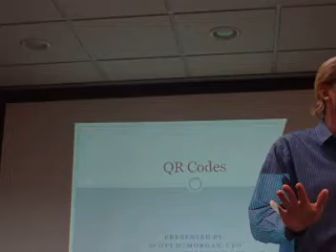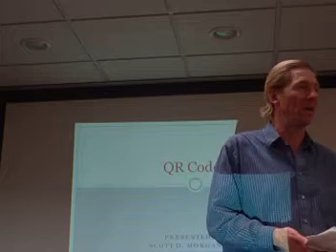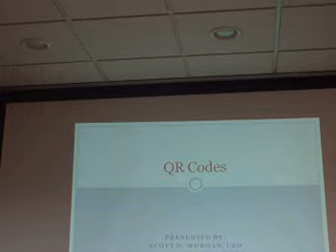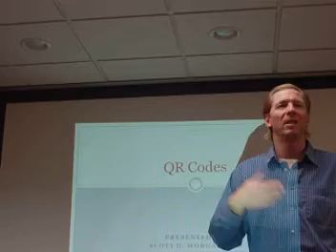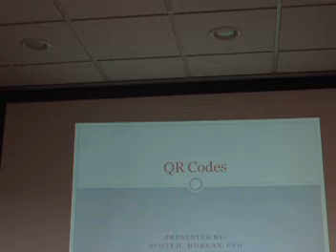QR codes, QR codes for Realtors, what is a QR code, QR explanation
Ron Bell of Coldwell Banker Reno explains how he uses QR codes